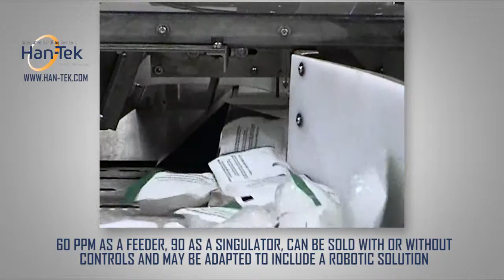Pouch Feeder Han-Tek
This versatile system can handle 60 ppm as a feeder or 90 ppm as a singulator. It can be sold with or without controls and may be adapted to include a robotic solution. Perfect fit for the food and beverage industry, food processing and packaging, pharmaceutical industry, and many more.